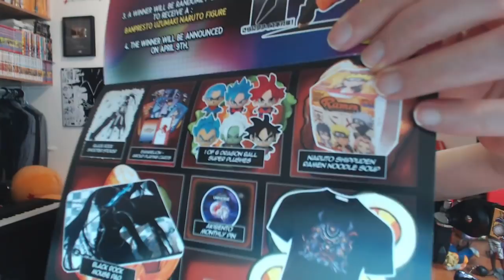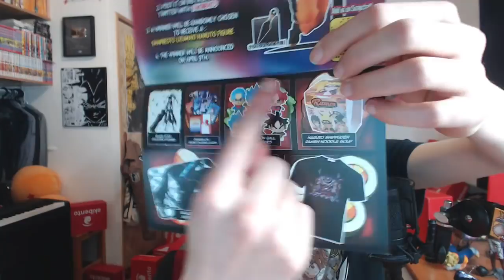IF YOU CLICK THIS YOU WILL GET ANIME AIDS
OIEHGOIEHGOIDJRGLJERGLIKER

none this month oithgdoipyjhdth

👍 FIND ME HERE:
📝 Need a network? Apply here!
Crafting Vegeto
BP 90037
66050 PERPIGNAN CEDEX
FRANCE